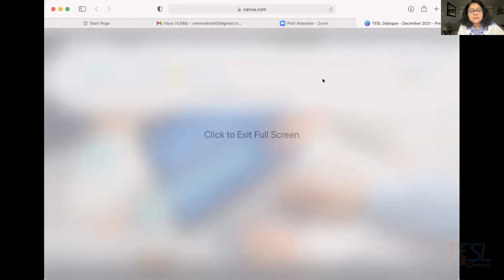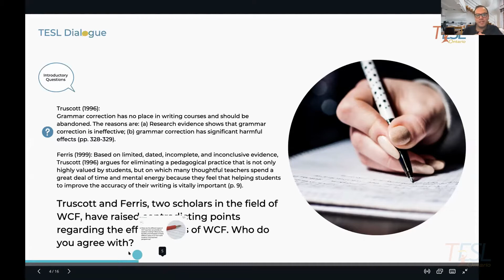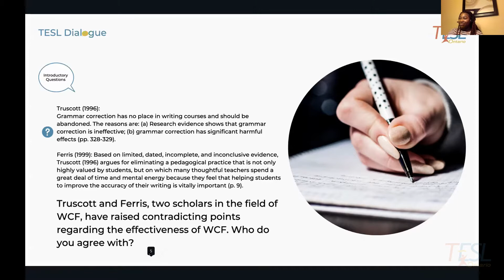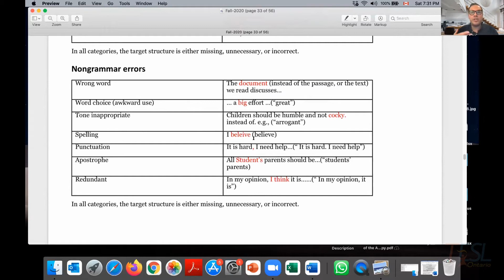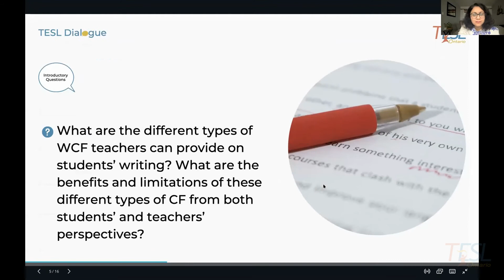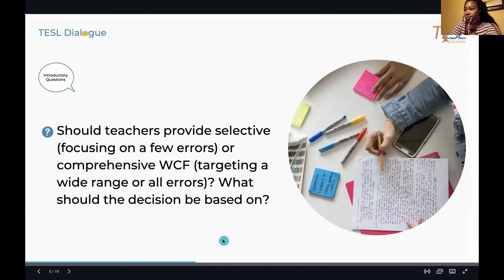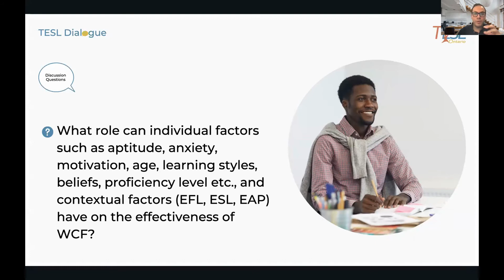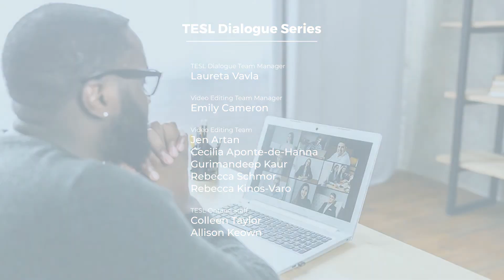TESL Dialogue: Written Corrective Feedback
Thanks for tuning into our TESL Dialogue video. A TESL Dialogue session is a guided virtual discussion on a pre-determined topic that is facilitated by a subject-matter expert. Are you a TESL Ontario member? If not, you should consider joining our community to get access to amazing PD opportunities like this one and so much more
TESL Dialogue sessions are currently only open to members.
Interested in being a Subject Matter Expert and hosting a TESL Dialogue yourself? Visit our website for more information about our organization teslontario.orgteslontario.org TESL Dialogue Sessions | TESL Ontario A TESL Dialogue session is a guided virtual discussion on a pre-determined topic that is facilitated by a subject-matter expert. There will be a maximum of 60 registrants, to support an engaging discussion among attendees. A series of pre-determined questions will be posed to the audience, the subject-matter expert will provide their input first and then open the discussion to the audience. teslontario.orgteslontario.org TESL Ontario | Teachers of English as a Second Language Association of Ontario TESL Ontario, is a non-profit organization serving the needs of teachers of English as a Second Language and English Literacy Development.